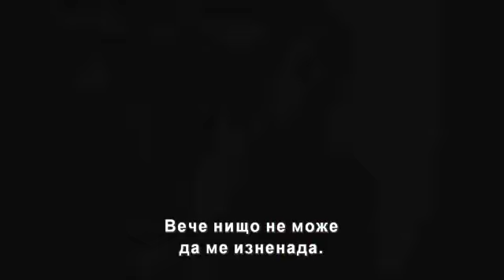Отмъстителите - TV реклама